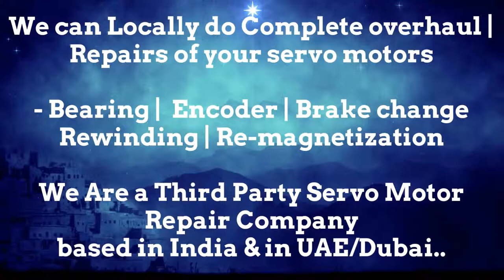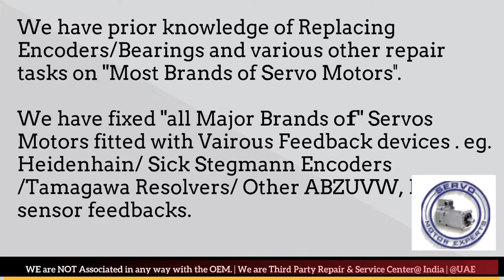TetraPak Tetra Pak Repair India Servo Motor Encoder Drive Delhi Ahmedabad Bengaluru Faridabad